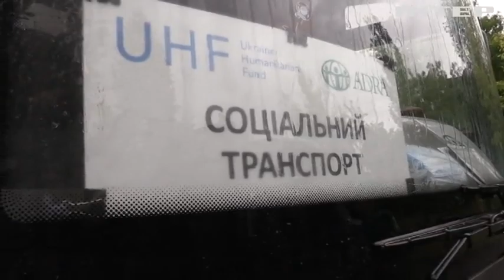Російські загарбники нещадно руйнують Авдіївку. Дві тисячі місцевих відмовляються евакуюватися